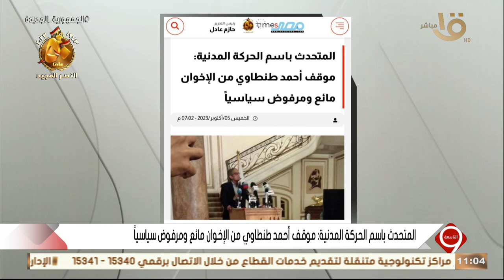التاسعة | الحركة المدنية تهاجم موقف أحمد طنطاوي من الإخوان: مائع وغير مقبول